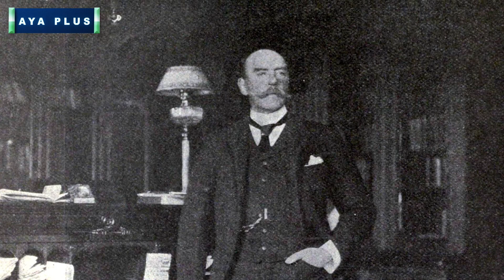خائن ترین پادشاه افغانستان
امیر عبدالرحمن خان، سومین پسر محمدافضل خان، نوهٔ امیر دوست‌محمد خان، امیر افغانستان (حکومت:۱۳۱۸–۱۲۹۷ق) (۱۲۸۰–۱۲۵۹ش) (۱۸۸۰–۱۹۰۱م) از دودمان بارکزی که در سال ۱۲۵۵ق/۱۸۴۰م زاده شد. او در زمان زمامداری پدرش به‌عنوان فرماندار قطغن و بدخشان ایفای وظیفه می‌کرد. او با عمویش، شیرعلی خان جنگید و پس از شکست به بخارا فرار نمود.
عبدالرحمن در ۱۲۸۲ق/۱۸۶۶م به افغانستان بازگشت و شیرعلی‌خان را شکست داده، پدرش محمد افضل خان را بر تخت سلطنت نشاند. پس از سه سال شیر علی خان بار دوم قدرت را به‌دست گرفت و عبدالرحمن پا به فرار گذاشت. پس از مرگ شیر علی در سال ۱۲۵۸ش/۱۸۸۰م، عبدالرحمن با پذیرش شرایط و درخواست‌های بریتانیا، اداره کابل را در دست گرفت. او ابتدا قندهار و هرات را از یعقوب خان، فرزند و جانشین شیرعلی گرفت و سال بعد ناحیه ترکستان، شامل ولایت‌های بلخ، فاریاب، جوزجان و تخار را تصرف کرد. سپس عبدالرحمن متوجه هزاره‌ها شد و از آنان درخواست پذیرش حاکمیتش و دادن مالیات کرد. با اذیت و آزار مأموران عبدالرحمن در هزاره‌ستان و خودداری هزاره‌ها از مالیات و پس از بازداشت، تبعید و اعدام تعدادی از افراد بانفوذ هزاره، آنان علیه عبدالرحمن اعلام جنگ کردند. عبدالرحمن در سالهای ۱۳۰۸ تا ۱۳۱۰ق با کمک از برخی اقوام غیر هزاره، اعلام تکفیر و جهاد علیه آنان، قدرت هزاره‌ها را در هم شکست و ساختار اجتماعی و اقتصادی آنان را ویران ساخت. او سپس در قرارداد با بریتانیا، خط دیورند را بعنوان مرز بین افغانستان و هند بریتانیا در سال ۱۲۷۱ش/۱۳۱۰ق/۱۸۹۳م به رسمیت شناخت. پس از چندی بر ضد کافرستان (نورستان امروزی که در آنزمان مسلمان نبودند) لشکر کشی نمود و آنها را جبرا به پذیرفتن دین اسلام وادشت. نسل‌کشی هزاره‌ها یا اقدام به نابودی کامل یک طایفه بزرگ از ساکنان بومی افغانستان که منجر به از دست رفتن بیشتر از شصت درصد این طایفه شد، جنبه منفی این امیر دانسته می‌شود.